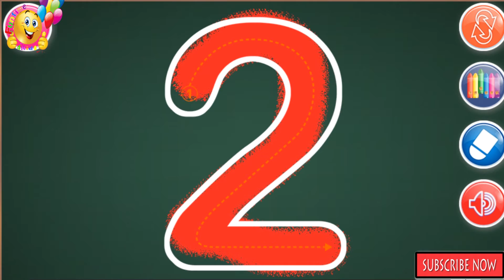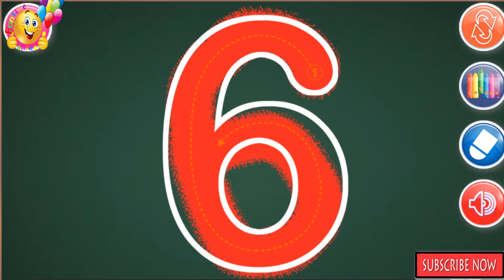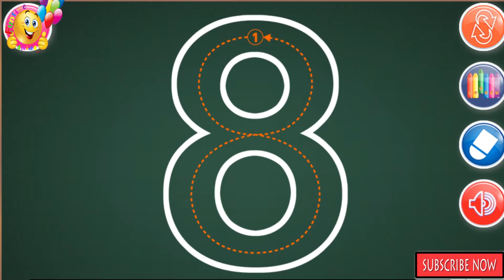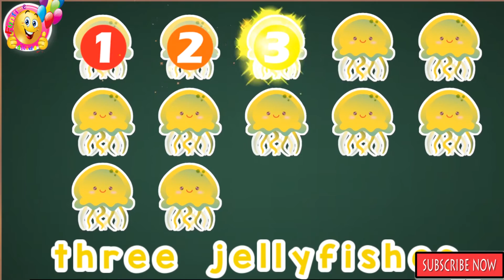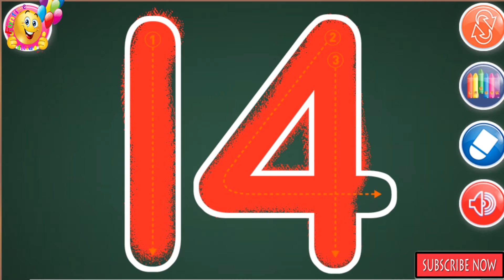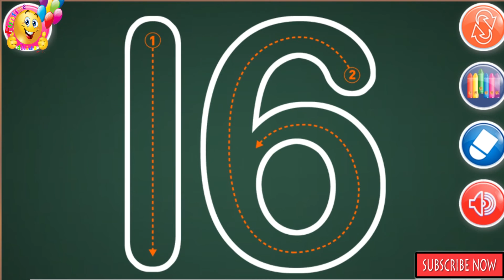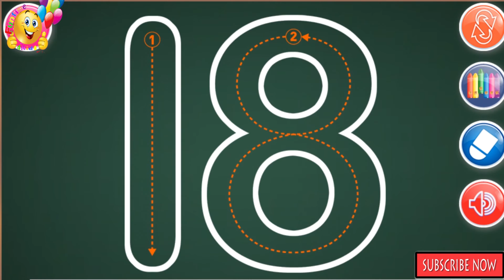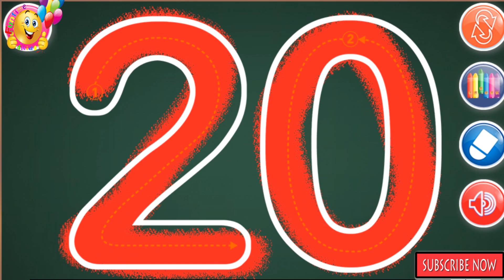Learn numbers 1 __ 20 | kids learning video